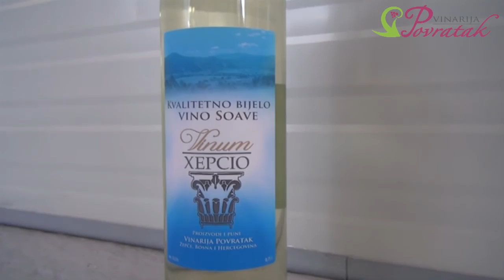Punionica vina - Vinarija "Povratak" Žepče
Vinarija "Povratak" Žepče
Proces punjenja vina
Punionica vina Povratak